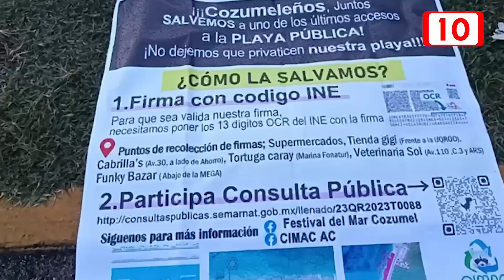No al proyecto de cabo mantarraya sur de la isla: Grupo de ambientalista